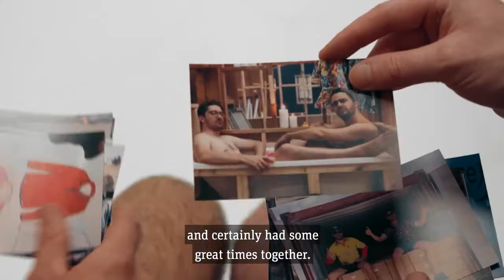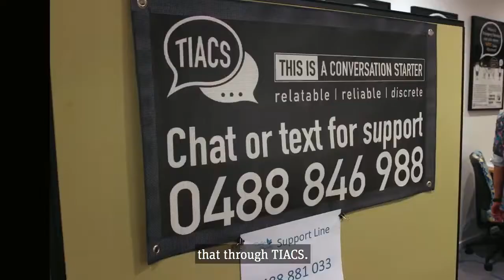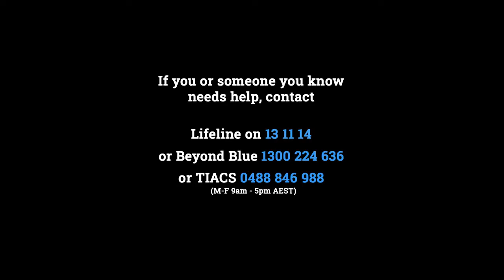Importance of Mental Health | Stories from Tradies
Tradies from Brisbane are starting important conversations about mental health. Let's prevent suicide together by spreading mental health awareness.